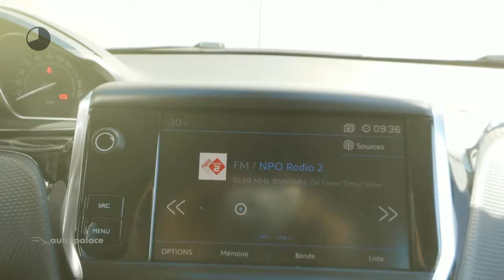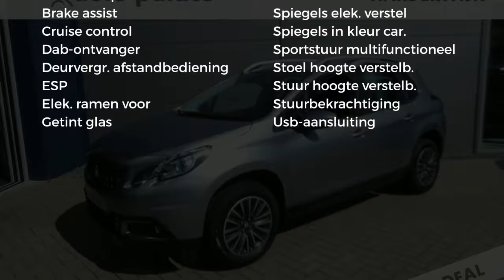Peugeot 2008 1.2 PureTech 130pk Blue Lion| NAVIGATIE